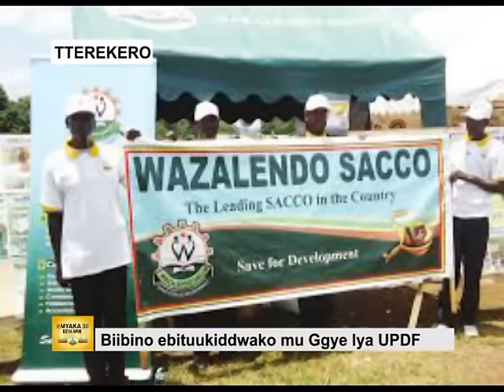Emyaka 30 egya NRM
Biibino ebituukiddwako mu Ggye lya UPDF